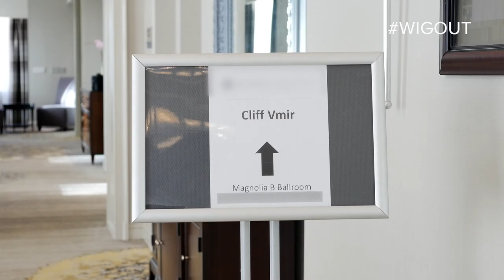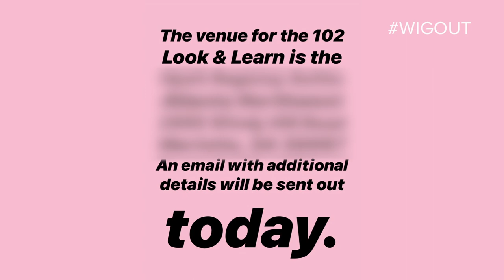Things Go From Bad To Worse As Cliff Vmir Hosts His Lace Wig Class Ep. 3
Cliff Vmir hosts one of his great Lace Wig classes but things take an unexpected turn for the worse with a not so great surprise.